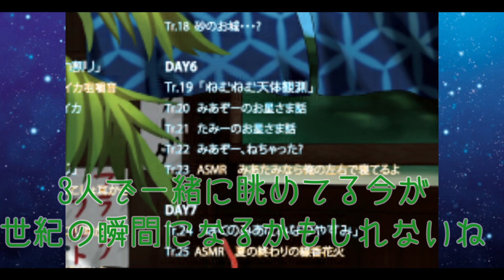【全編バイノーラル】ぼくのみあたみなつやすみDay3【ASMR】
全編バイノーラル・ASMR付き連続ドラマ「ぼくみみなつ」3日目。みあたみのせいでずぶぬれに?さあ、めん棒でこしょこしょ耳かきだ!!
💿通販スタート!!💿
🐯とらのあな様

🌊ぼくのみあたみなつやすみ🌊
原案:メヤスバコ
制作:みあたみちゃんねる(みあぞー/たみー)
シナリオ:まこべ
イラスト:Kili
バイノーラル録音:MasSawada(ロックンバナナ)
編集・効果:細江慎治(SuperSweep)
CD版友情主演:ふくやマスター
協力:早川あかり

🐱生配信の冒頭点呼を飛ばしたい人は、配信後のコメント欄参照
🐰 ない時はきっと誰かが何分からか書いてくれるさ!

🐱ご意見ご感想は🐰
みあたみちゃんねる　や今回のハッシュで。

祝🎊収益化審査合格。3/10から日曜生配信時にスパチャを解禁致しました。個人勢として活動している中で動画投稿にも機材費や維持費がかかるので応援はとってもとってもとってもとってもありがたいのですが、投げていただいてもコメントを拾いきれなかったり
一人ひとりご対応出来ない時もあると思います。
(そして皆がそんな事を求めてない事も知ってるんだ…ありがとう)
スパチャはお賽銭です。何よりご無理なく…!!
日曜生配信ではラストに「ナイスピッチングタイム」を設けて
お名前を呼ばせていただいております。

😺ファンアートはどちらも みあたみあーと 🐰

😺みあぞーソロ配信は
🐰たみーソロ配信は

🐱翻訳者様!!大募集!!助けてー!!🐰
We are looking for people to translate!
Please make our word your Langage!!